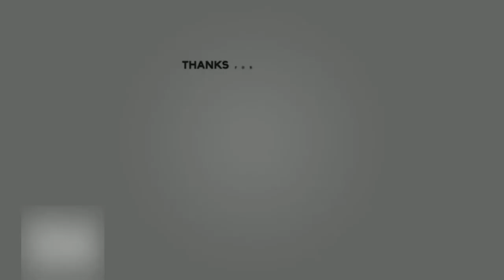Let`s PlayThe Witcher 3 Wild Hunt - Hurensohn Junior - Part25 (Full HD)(German) PS4 Pro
Spielen Sie die aufs höchste verfeinerte Komplettversion des preisgekröntesten Spiels 2015 – The Witcher 3: Wild Hunt. Ab sofort mit allen Erweiterungen und Zusatzinhalten erhältlich.

Schlüpfen Sie in die Rolle eines professionellen Monsterschlächters!

The Witcher 3: Wild Hunt wurde auf Anhieb zum Klassiker mit über 250 "Game of the Year"-Auszeichnungen. Genießen Sie jetzt dieses über 100-stündige Abenteuer zusammen mit den zwei Erweiterungen, die weitere 50 Stunden Spielzeit bieten. Diese Edition enthält alle Zusatzinhalte, inklusive neuer Waffen, Rüstungen, Begleiter-Outfits, Spielmodi und Nebenquests.

Das Spiel mit den meisten Awards 2015!

Finden Sie als Monsterschlächter auf einer epischen Reise das Kind aus einer Prophezeiung, eine lebendige Waffe fähig zu ungeahnter Zerstörung.

Enthält alle Erweiterungen und Zusatzinhalte.

Features

Spielen Sie einen speziell ausgebildeten Auftrags-Monsterschlächter
Hexer sind von Kindesbeinen an ausgebildete und Mutationen unterzogene Kämpfer mit übermenschlichen Fähigkeiten, Kräften und Reflexen – und damit die sozial geächtete Antwort auf eine Welt voller Monster.

● Besiegen Sie als spezialisierter Jäger fürchterliche Gegner. Führen Sie eine Auswahl von Nah- und Fernkampfwaffen, die sich noch verbessern lassen, sowie Mutationstränke und Kampfmagie ins Feld.

● Bringen Sie diverse exotische Monster zur Strecke – von der wilden Bestie auf dem Gebirgspass bis zum verschlagenen übernatürlichen Raubwesen, das in dunklen Gassen und dicht besiedelten Städten lauert.

● Investieren Sie Ihren Lohn in maßgefertigte Rüstungen und die Verbesserung Ihrer Waffen. Oder bringen Sie ihn bei Pferderennen, Kartenspielen, Faustkämpfen und anderen Lustbarkeiten der Nacht durch.

Finden Sie in einer Fantasywelt das Kind aus einer Prophezeiung

● Reisen Sie durch eine fantastische offene Welt, erkunden Sie vergessene Ruinen, Höhlen und Schiffswracks, feilsche in den Städten mit Kaufleuten und Zwergenschmieden, jagen Sie auf weiten Ebenen, im Gebirge und auf offener See.

● Finden Sie in Kriegszeiten das Kind aus einer Prophezeiung, eine lebendige Waffe großer Kraft, deren Erscheinen von alten Elfenlegenden geweissagt wurde.

● Treffen Sie Entscheidungen jenseits von Gut und Böse und tragen deren weitreichende Konsequenzen.

Die The Witcher 3: Wild Hunt Game of the Year Edition enthält das Hauptspiel sowie alle bisher veröffentlichten Zusatzinhalte.

● Enthält die beiden Erweiterungen Hearts of Stone und Blood & Wine, die 50 Stunden zusätzliche Story sowie neue Funktionen und Regionen bieten und die erforschbare Welt um mehr als ein Drittel erweitern!

● Gewährt Zugang zu allen bisher veröffentlichten Zusatzinhalten des Spiels, einschließlich neuer Waffen, Rüstungen, Nebenquests, Spielmodi und neuen GWINT-Karten!

● Bietet zudem technische und optische Verbesserungen sowie eine neue Benutzeroberfläche, die anhand des Feedbacks von Mitgliedern der Witcher-Community komplett neu gestaltet wurde.

The Witcher 3 - Game of the Year Edition